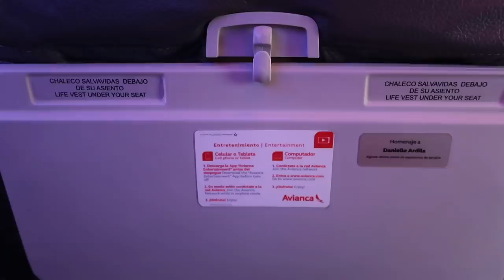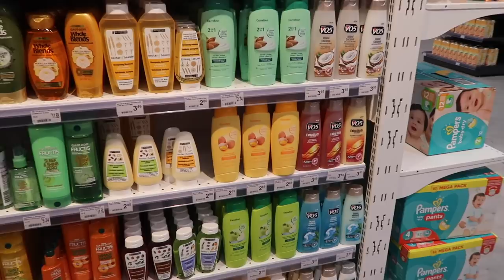Viaje en familia a Curaçao! La mejor terapia... Maqui015 ♥